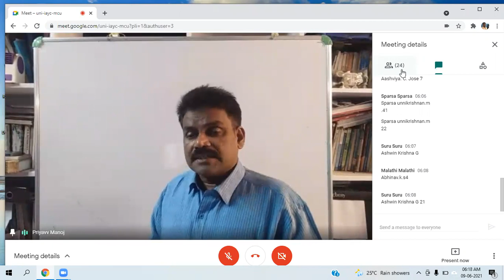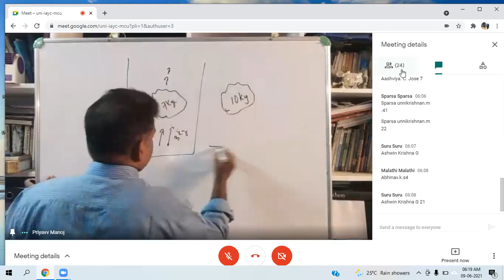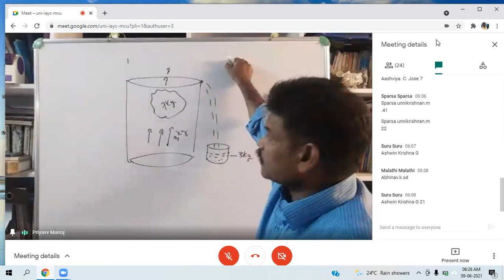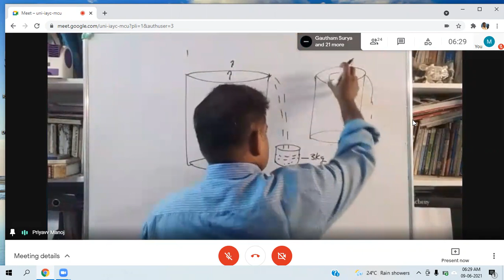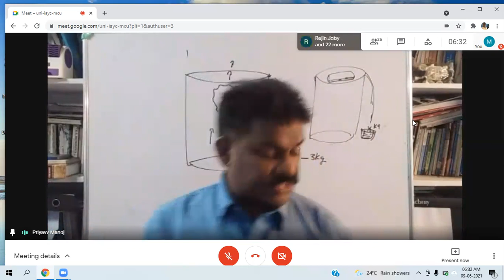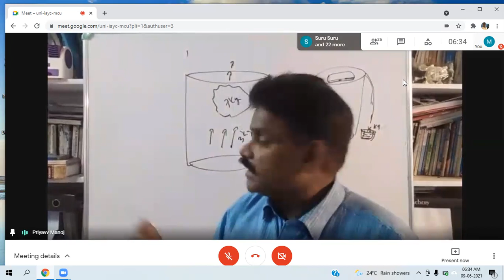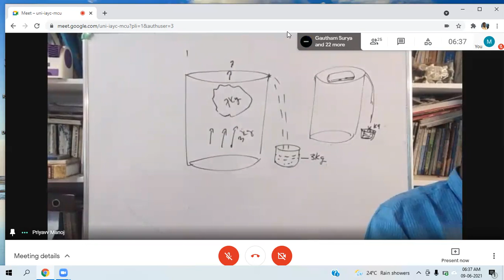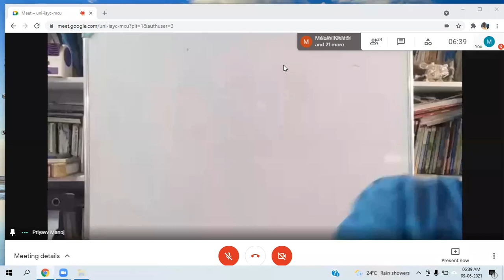9th Physi Chap1, 9/6/21